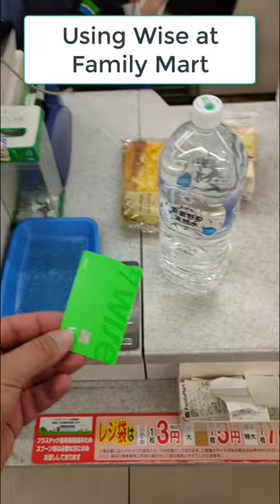How to use WISE card at Family Mart Japan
Its my first day in tokyo. Quite nervous to use the wise card. Tried the scan method and didnt work. So insert the old way and it works. No pin required at family mart japan